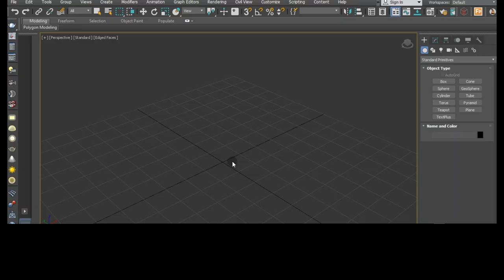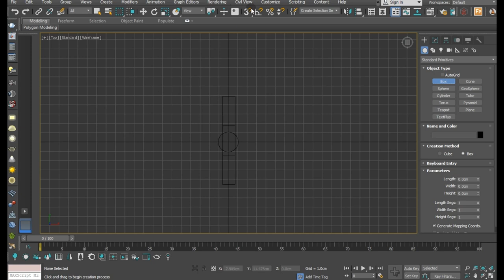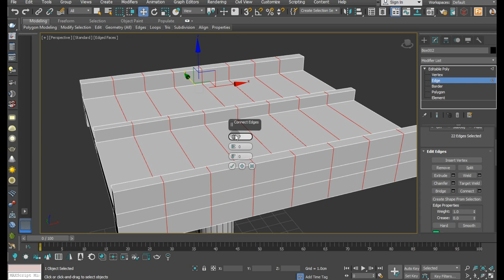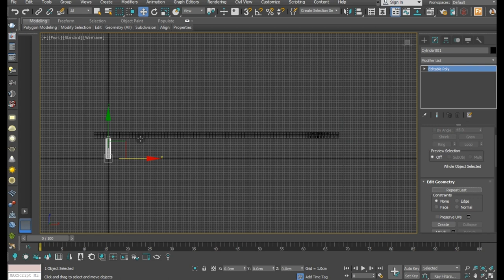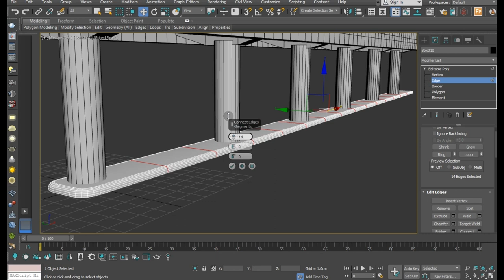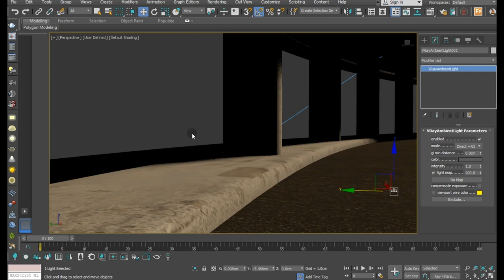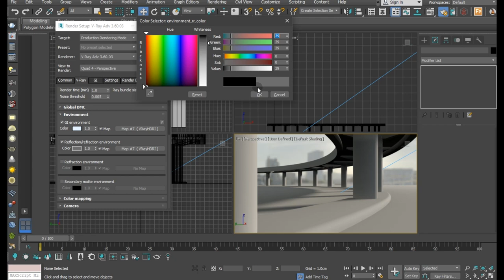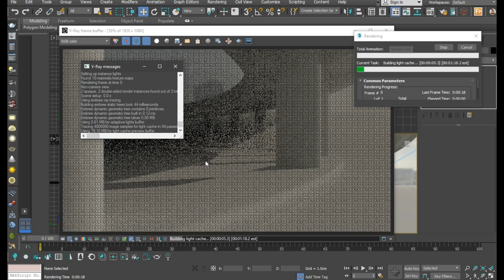Modeling Bridge - 3ds max tutorial